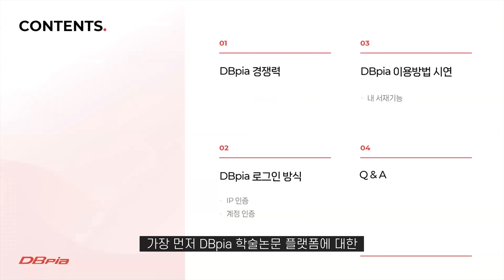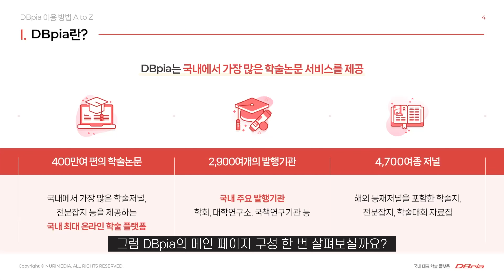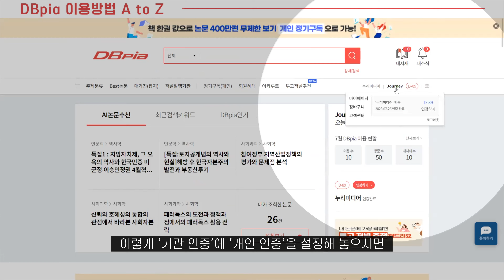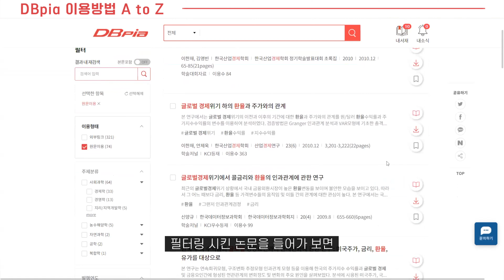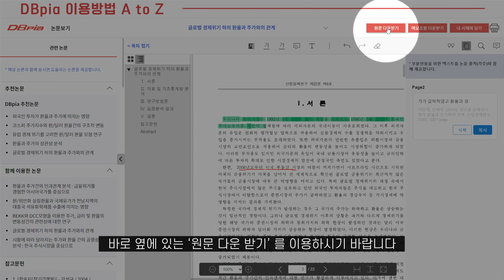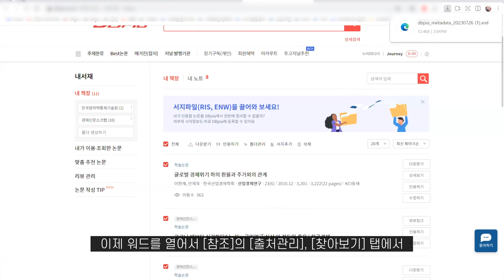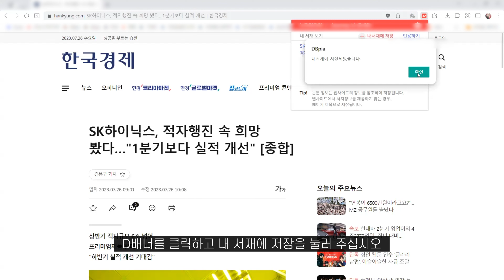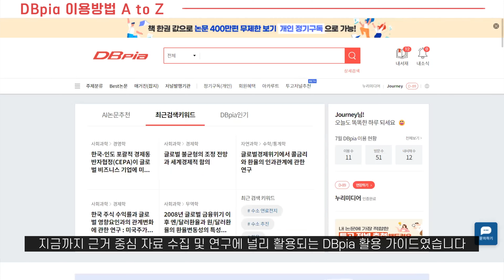DBpia 10분으로 근거 중심 자료 수집 가능합니다!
신뢰성 및 전문성을 갖춘 학술 논문 플랫폼의 다채로운 활용방법을 소개해 드립니다.
기관별 맞춤형 로그인 방법부터 자료 검색 방법, 숨겨진 크롬 익스텐션 기능까지!
필요한 정보를 쉽고 빠르게 가공하는 방법 공개합니다.
10분만 시간 내주세요 😊